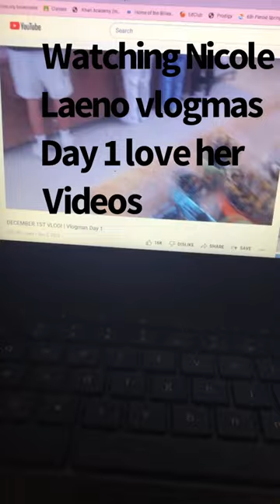Pull All-nighter vlogmas 3